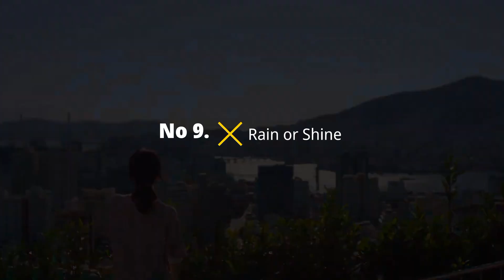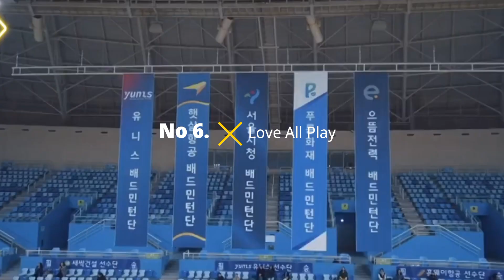Top 10 Best Romantic Korean Dramas available on Disney Hotstar in Hindi dub || Hindi Dubbed kdramas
Top 10 Best Romantic Korean Dramas available on Disney + Hotstar in Hindi dubbed